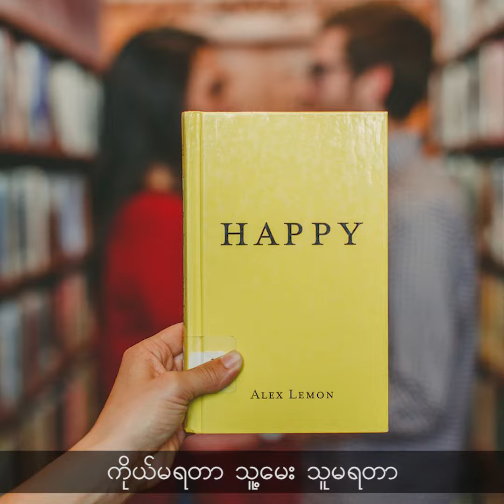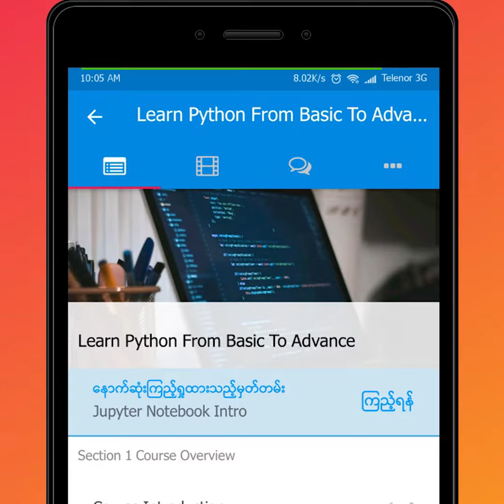Class Vs Self Study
အလုပ်အတွက်ပဲ ဖြစ်ဖြစ် ဝါသနာပါတွေ လေ့လာဖို့ပဲဖြစ်ဖြစ် သင်တန်းတွေကတော့ တက်နေကြရတာပါပဲ
တချို့က လူကိုယ်တိုင်အပြင်မှာ သွားတက်ကြတယ်
အင်တာနက်တွေ မြန်လာတဲ့ ဒီဘက်ခေတ်မှာ တချို့က အိမ်မှာပဲ ကိုယ်ဘာသာကိုယ်ပဲ လေ့လာကြတယ်

သူငယ်ချင်းတို့အတွက် ဘယ်လိုလေ့လာတာက ပိုအဆင်ပြေမလဲ ပြောကြည့်ပါဦး

ဘော်ဒါတွေကိုလည်း မေးကြည့်ကြပါဦးနော်

Lae Lar App

အလုပ္အတြက္ပဲ ျဖစ္ျဖစ္ ဝါသနာပါေတြ ေလ့လာဖို႔ပဲျဖစ္ျဖစ္ သင္တန္းေတြကေတာ့ တက္ေနၾကရတာပါပဲ
တခ်ိဳ႕က လူကိုယ္တိုင္အျပင္မွာ သြားတက္ၾကတယ္
အင္တာနက္ေတြ ျမန္လာတဲ့ ဒီဘက္ေခတ္မွာ တခ်ိဳ႕က အိမ္မွာပဲ ကိုယ္ဘာသာကိုယ္ပဲ ေလ့လာၾကတယ္

သူငယ္ခ်င္းတို႔အတြက္ ဘယ္လိုေလ့လာတာက ပိုအဆင္ေျပမလဲ ေျပာၾကည့္ပါဦး

ေဘာ္ဒါေတြကိုလည္း ေမးၾကည့္ၾကပါဦးေနာ္